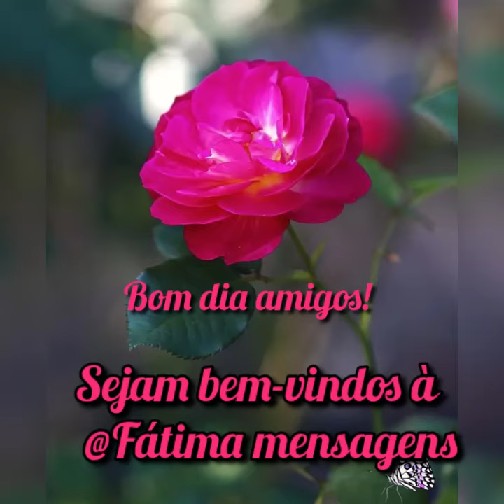Mensagem de bom dia/ Abençoada quarta-feira amigos 💙🙏